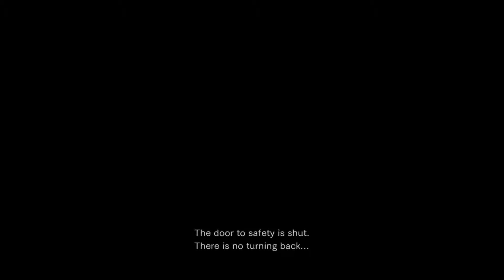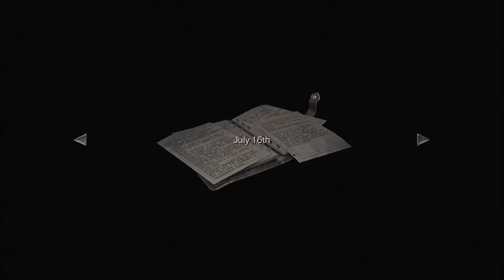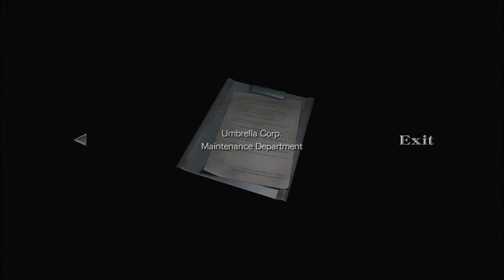Resident Evil 0 (PS4)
This is a video of me playing, Resident Evil 0, for the PlayStation 4.

Resident Evil 0, is a Single-Player/Survival Horror game, that is
available on the PlayStation Network as a digital download. The
game is also available for the Wii, PC, Xbox One, Xbox 360, PlayStation 3 and PlayStation 4/with remote PlayStation Vita game
play.

The game is Developed by Capcom and is Published by Capcom.